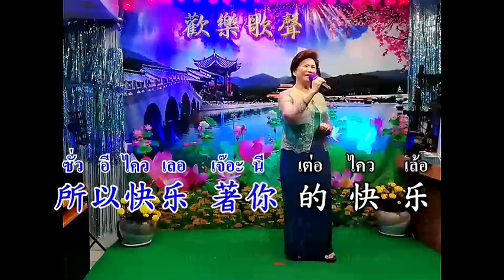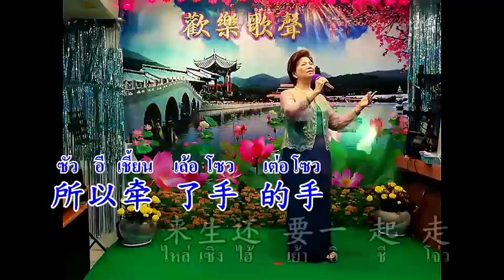牵手 【 QIAN SHOU 】